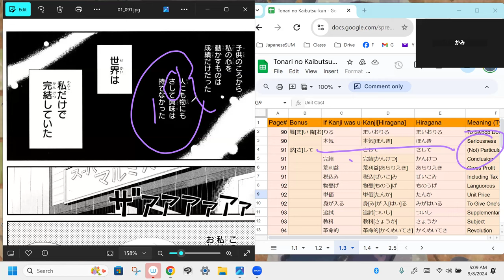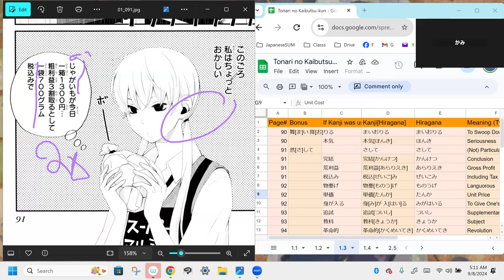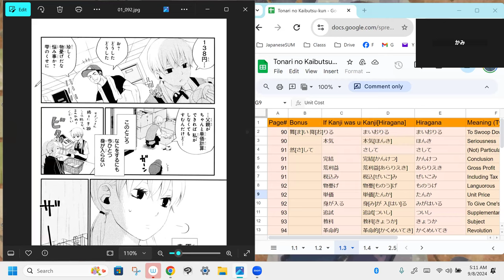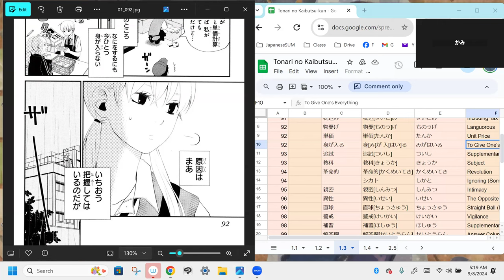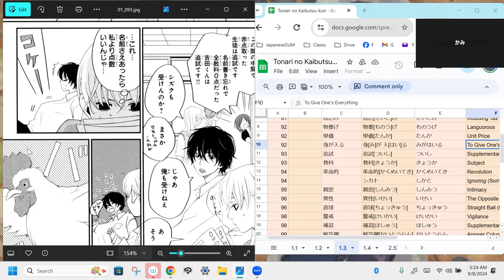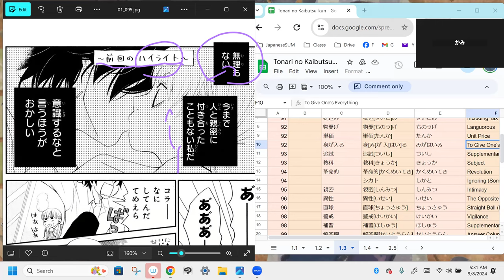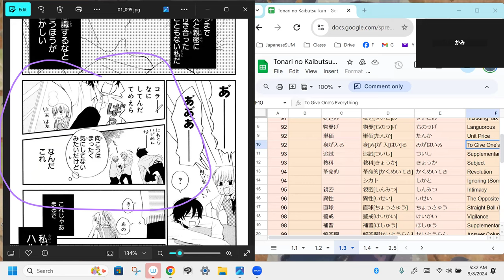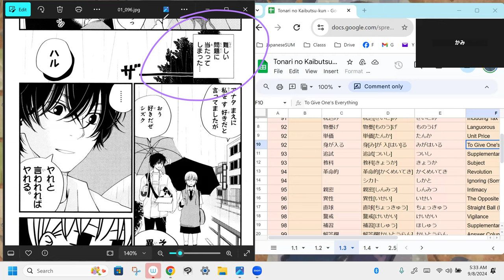My Little Monster 09 となりの怪物くん Reading Discussion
Start Chapter 3